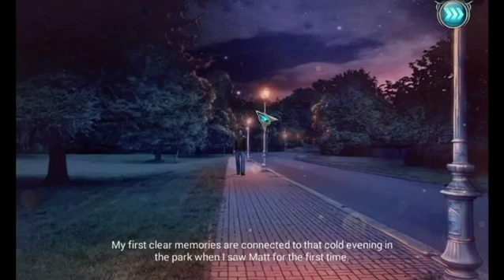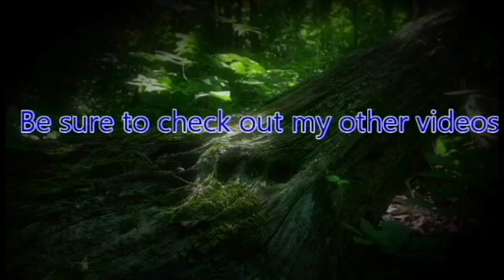ZeroPrime Plays Dracula's Legacy 01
A woman's quest to save her loved one from vampires.

By looking for items in this found item puzzle game!